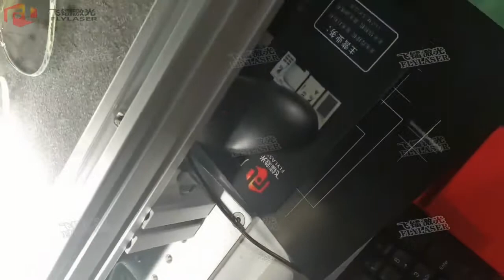Fly laser 3w 5w ccd uv laser marking machine laser engrave glasses